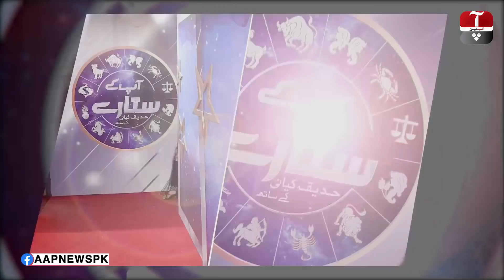Aap Kay Sitaray with Hadiqa Kiani | Guests: Bilal Saeed, Aima Baig & Amanullah Khan | Ep# 27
Featuring acclaimed singer and song writer Hadiqa Kiani as its host - 'Aap kay Sitaray' is a show that invites its audiences for a dose of humor courtesy of the in-house puppet figures whose frequent witty remarks interspersed within the conversations of the guest and the host - add to the fun element of the show. With its primary focus on horoscope, astrology, numerology and zodiac signs - this show will also host a panel of experts from these fields who will reveal past incidents and details from the guests' lives through their knowledge of astrology, while the celebrity guests engage in conversations revealing their own life experiences and struggles on the road to stardom and success.

Watch Program "Aap Kay Sitaray with Hadiqa Kiani" (Mon & Tue) at 11:05 PM only on Aap News.